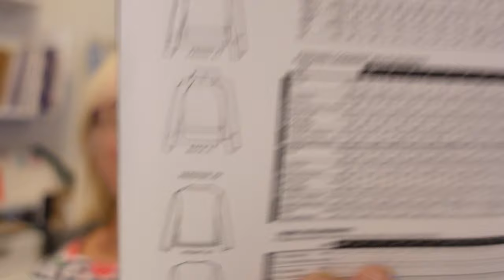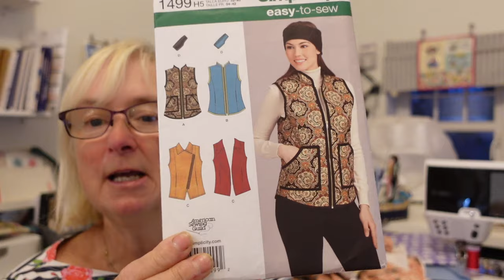makes, reflections, plans and a podcast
Hello everyone

Ive got a super chatty vlog for you today, so grab a drink, sit back and enjoy

Atelier Brunette special edition tote bag
Blush colour way

Bugweeds - York out of town fabric shop

My favourite jumpers
Charlie Sweater by Atelier Jupe

Gillet Pattern
Simplicity 1499

If you wish to support me on my vlogging journey and would like to buy me a Kofi my link is below or you can use the thanks button under the vlog.

Thank you so very much for watching and I’ll see you all again very soon.

Judi x